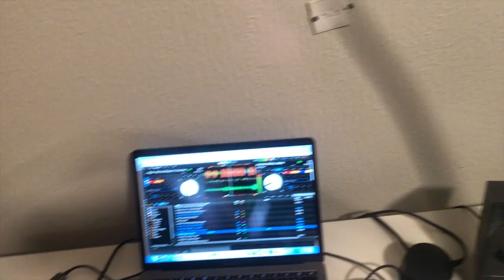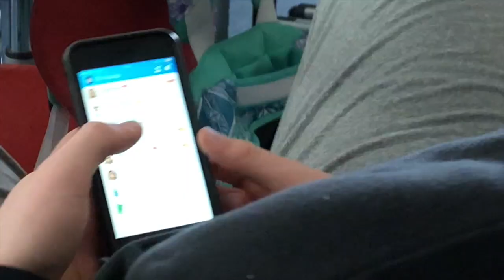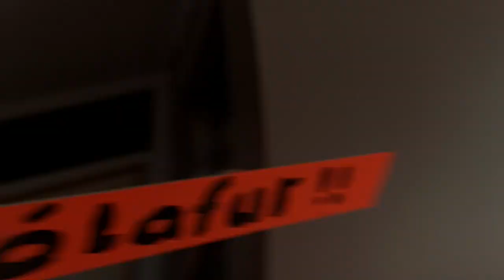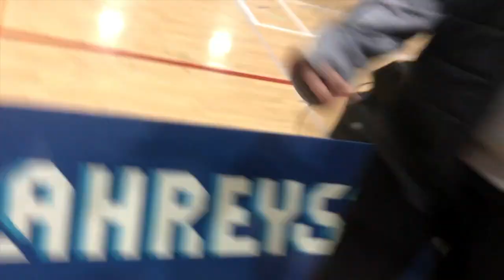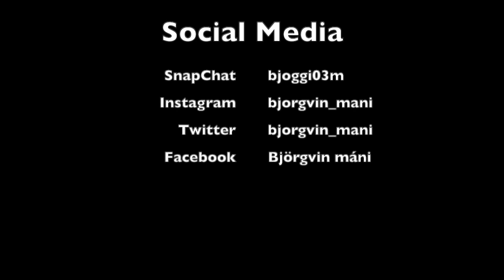VIÐ SETTUM SKÓLAMET!! VLOG 8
Ég fór á skólahreysti og við gerðum skólamet!